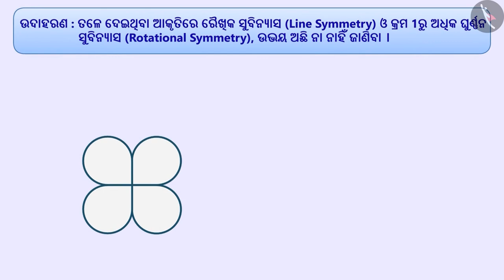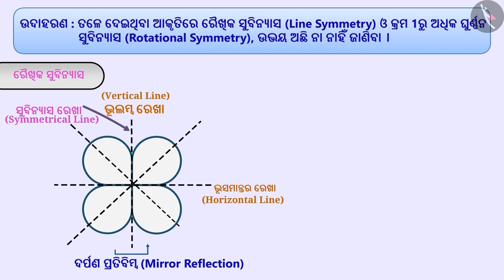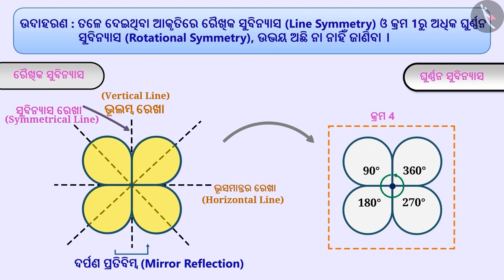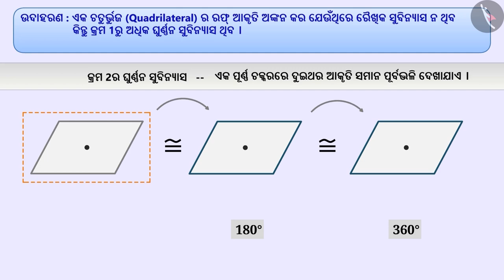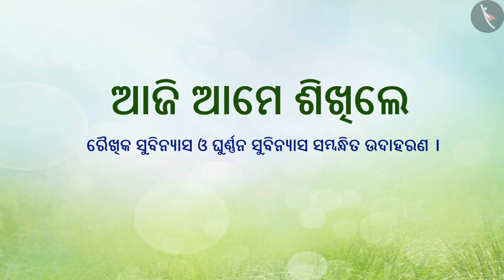ରେଖା ସମମିତି ଏବଂ ଘୂର୍ଣ୍ଣନ ସମମିତି | Part 2/3 | Line symmetry and rotational symmetry | Odia | Class 7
Class 7 | ରେଖା ସମମିତି ଏବଂ ଘୂର୍ଣ୍ଣନ ସମମିତି | Part 2/3 | Line symmetry and rotational symmetry | Odia | Class 7

TicTacLearn Video
Interactive Videos